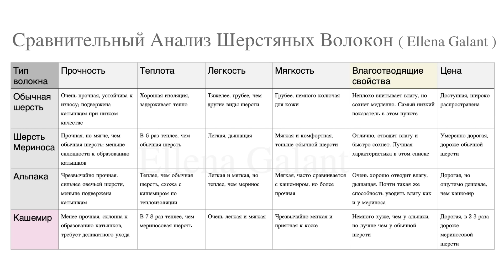Лучший Зимний Трикотаж: База и Тренды Свитеров, Лучшие Составы Пряжи | Best Knitwear for Fall/Winter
In this video, I’m breaking down the 4 essential knitwear pieces you need to create a versatile and stylish fall/winter wardrobe. From turtlenecks to cardigans, these carefully chosen items will maximize your outfit options while keeping you cozy. I’ll also share some professional styling tips and a bonus analysis of the best fabric compositions to suit your needs. Whether you're looking to simplify your wardrobe or elevate your style, this guide has everything you need!

В этом видео я расскажу, как выбрать идеальные трикотажные изделия, чтобы максимизировать возможности Вашего гардероба. Небольшой список из конкретно выбранных изделий зимнего трикотажа поможет создать безупречный капсульный гардероб для осенне-зимнего периода, а также я дам советы по выбору лучших тканей для вашего климата и персональных нужд и почему шерсть альпаки иногда лучше чем кашемир. Для самых терпеливых зрителей – бонус: краткий анализ состава материалов, чтобы вы могли сделать осознанный выбор. Кстати, а Вы знаете что такое водоотводящие свойства ткани? Именно эта характеристика поможет Вас выбрать Ваш лучший свитер! Начнем!

На мне Сегодня:
Джемпер белый кашемировый размер М

🟫🟫 Turtlenecks / Водолазки: 🟫🟫
На мне в видео тонкая БОРДОВАЯ водолазка COS - старые запасы
Точно такая же ARKET (шерсть мериноса)

MARKS&SPENCER:
Autograph:
тут 6 ЦВЕТОВ! 100% шерсть Мериноса

(шерсть мериноса)

🟨🟨 Crew-Necks / ДЖЕМПЕРЫ - свитер с круглой горловиной: 🟨🟨

Более свободная посадка как на мне! У меня размер М / КАШЕМИР!

Желтый (АЛЬПАКА) + 6 нейтральный цветов!

🖤И ДЖЕМПЕР как из моего видео 1 свитер = 10 Образов есть в наличии

🟪🟪 Chunky Sweaters / Более Грубые Свитеры 🟪🟪
    Нейтральные цвета:
&Daughter:

ARKET:
Высокие Воротники:
Коричневый и ЧЕРНЫЙ (100% Шерсть)

   Более ЯРКИЕ ЦВЕТА
COS:

КАРДИГАН MArks&Spencer - тут 4 цвета!

🟦🟦 Cardigans / КАРДИГАНЫ: 🟦🟦
DOEN:
Полностью на пуговицах (меринос + альпака)

полностью на пуговицах / ШЕРСТЬ МЕРИНОСА

EVERLANE:
Полностью на пуговицах - 6 ЦВЕТОВ / Кашемир

❗️❗️❗️ПРОДОЛЖЕНИЕ ссылок В ВЕРХНЕМ КОММЕНТАРИИ👇🏻